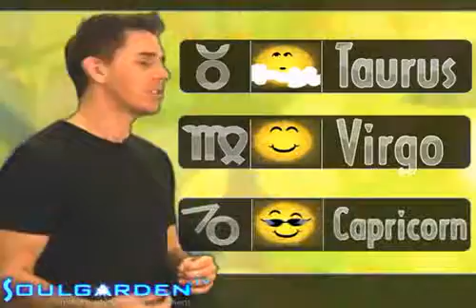AstroWeather - Tuesday - 11/04/2008 - Soul Horoscopes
"Neptune is back and online" All 12 zodiac signs and moods in just 3 minutes presented by "Stand Up Astrologer" Christopher Witecki and Soulgarden.tv